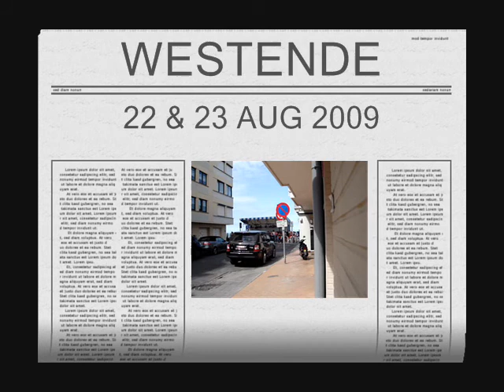22 & 23 AUG 2009 BELGIAN COAST WESTENDE SHORT MIX OF OTHER HAPPENINGS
Korte samenvatting van de andere evenementen tijdens de Westendse feesten & braderie/Résumé des autres activités pendant les fêtes et la braderie de Westende